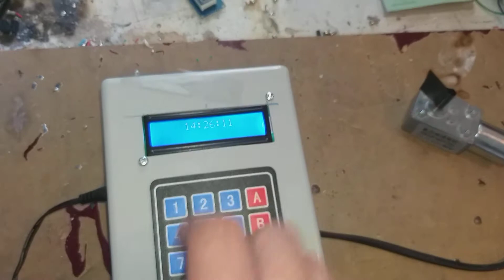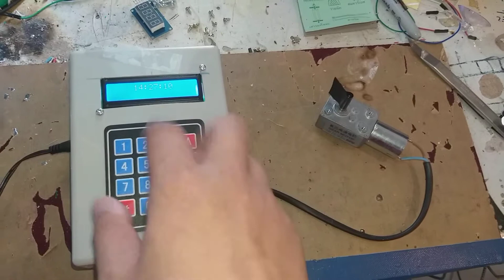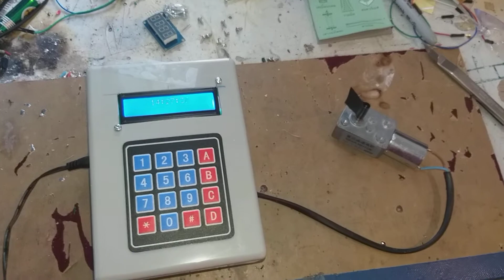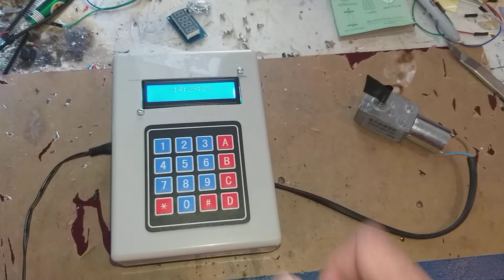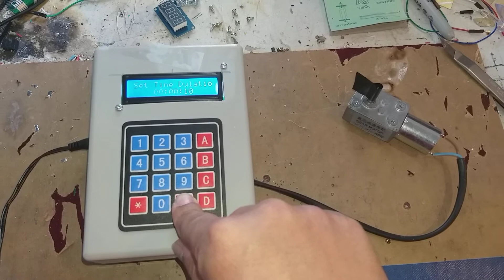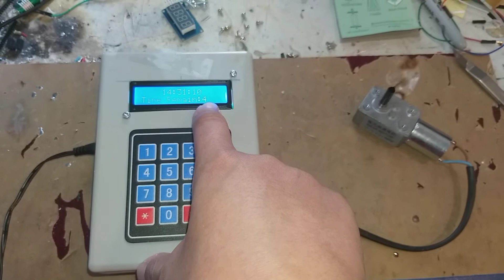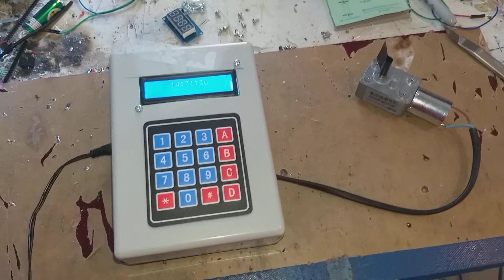ระบบควบคุมเครื่องให้อาหารสุนัขอัตโนมันติ ตั้งเวลาควบคุมด้วย Arduino